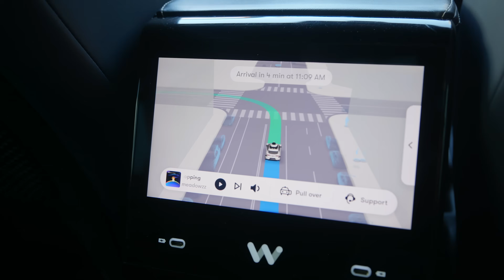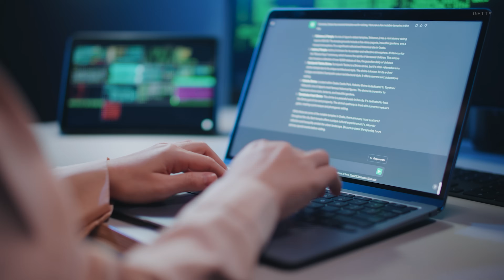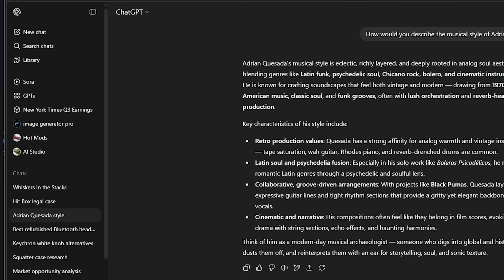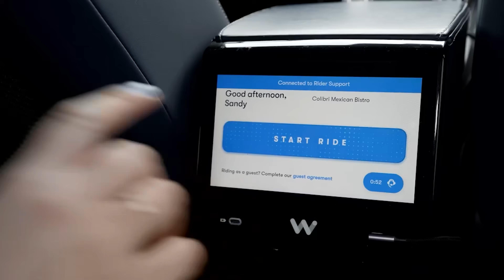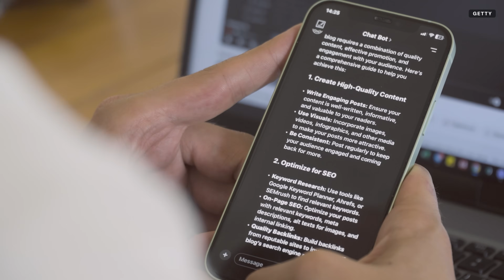Waymo Battles ChatGPT: Which AI Has More Lasting Power?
Mashable’s Christianna Silva and PCMag's Emily Forlini debate whether artificial intelligence has a stronger future creating new content or understanding the physical world. Find out who comes out victorious in this Waymo versus ChatGPT battle.

0:00 - Introduction to Physical vs. Digital AI Debate
0:17 - Meet the Debaters!
0:53 - Round 1: Emily's Argument for Waymo (Physical AI)
1:37 - Round 1: Christiana's Argument for ChatGPT (Digital AI)
2:46 - Round 2: Takedown - Emily's Counterpoint
3:38 - Round 2: Takedown - Christiana's Counterpoint
4:48 - Final Tally and Conclusion
8:30 - The Pop Quiz: First Movie to Feature AI